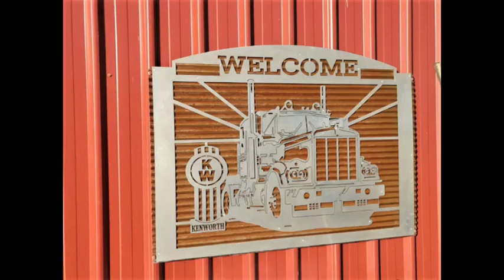Full Time Caravanning Farm Sitting with Aussie House Sitters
Travelling around Australia full Time we like to use Aussie House Sitters.
Stopping in one location to look after farms, animals or houses is so rewarding in many ways.

You can live rent free while checking out the local areas, how good is that !
If you own a house or a farm it's free to advertise so well worth joining.
If you are wondering  if it's worth joining to be a farm or house sitter, YES! 100%. You meet the nicest owners, see so much more of Australia and get to spend some quality time with animals you might not normally :D

or enter the following Aussie House Sitter link in to your browser
Happy House Sitting :D